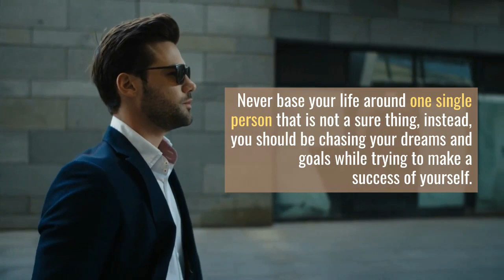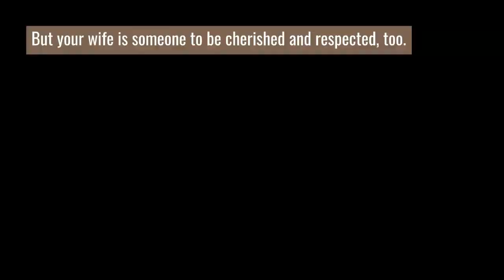10 laws of a real man that my father told me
10 laws of manhood teach you how to act and adapt as a man. a real man follow rules, a kid follow emotions.